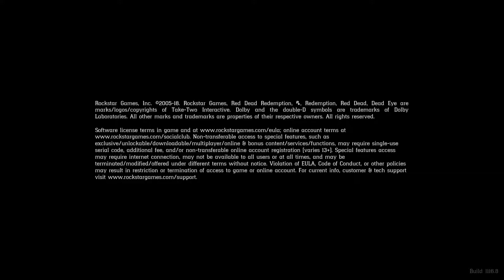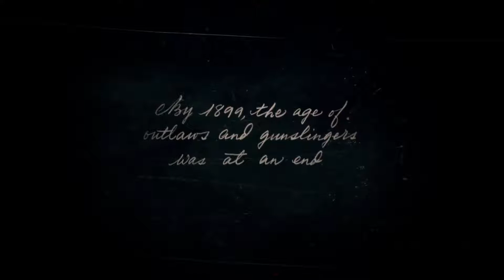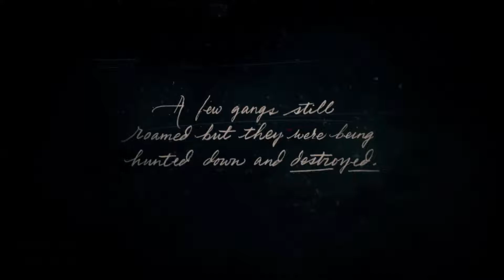Red Dead Redemption 2 Gameplay Part 1 | THIS GAME IS GORGEOUS!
Late upload, had to play at least once before I went to bed. Very Cery tired but came in clutch with the upload. Please like if you want to see more!